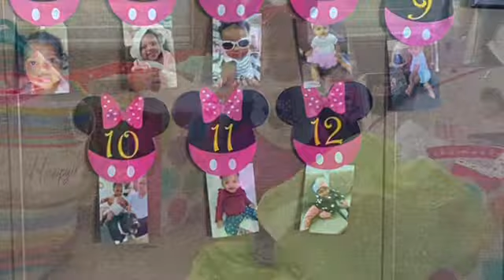Zoí’s Christening and Birthday Party!!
Here is a small slide show of our adventurous day yesterday!